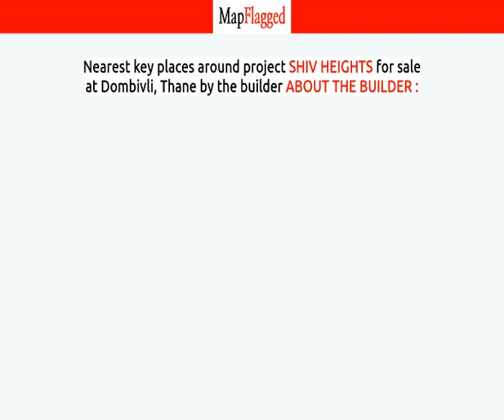Thane | Shiv Heights by About The Builder : at Dombivli | MapFlagged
📚 Video Chapters:
0:00 Project Introduction
0:10 Project Price
0:25 Project Name
0:15 Project Address
0:20 Project Description
0:30 Project Amenities
0:35 Project Builder Description
0:40 Project Key Places
0:45 Subscribe to MapFlagged!

📣 Following is the detail of Shiv Heights, a project by About The Builder ::

 Balaji Developersis a leading player in Thane real estate industry. Everyone dreams to have their own home & they help many of them to make their dreams come true. They build each home painstakingly, with focus on Quality, Useful detailing & ensure Value for money. They desire to earn people's trust and confidence while they create whenever they launch their new product and services.

🏥 Nearest Hospitals to this Project:

✒️ Nearest Schools to this Project:

🍕 Nearest Restaurants to this Project:

🚃 Nearest Train Stations to this Project:

🏬 Nearest Shopping Malls to this Project:

🌼 Nearest Parks to this Project:

🎥 Nearest Movie Theaters to this Project:

☕ Nearest Cafes to this Project:

✈️ Nearest Airports to this Project:

🏢 Nearest Stores to this Project:

➕ Nearest Doctors to this Project: